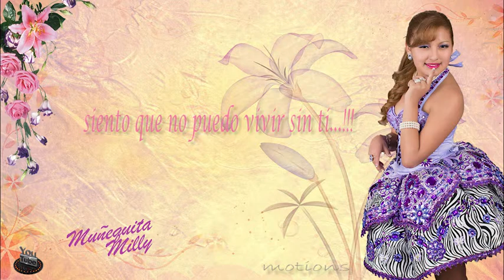Munequita Milly siento que no puedo vivir sin ti (